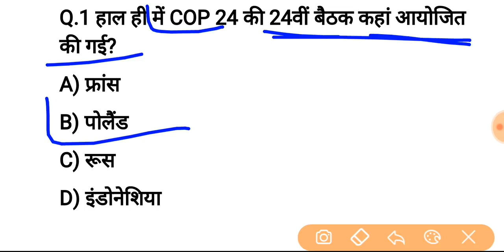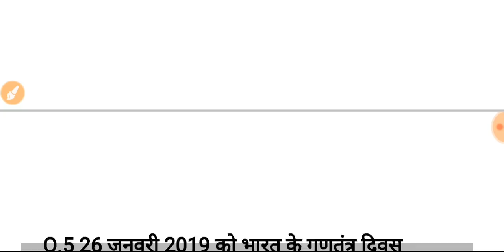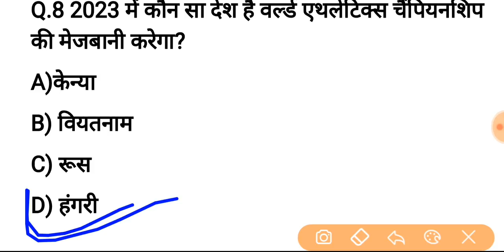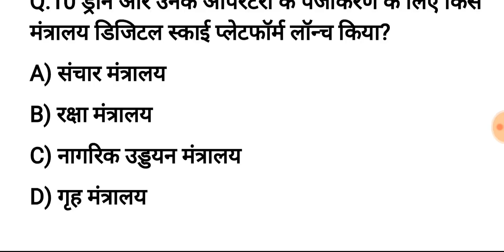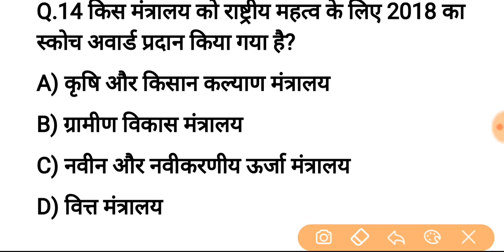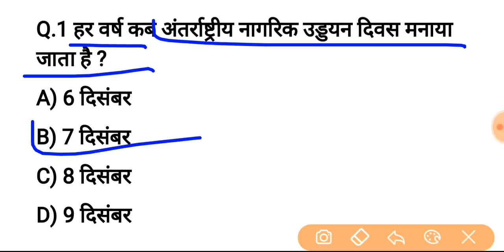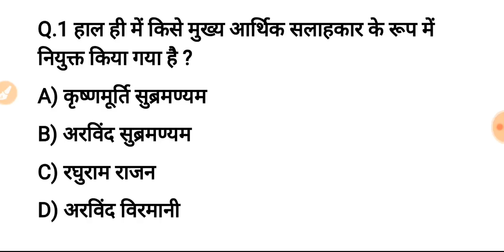10 दिसंबर करेन्ट अफेयर्स हिंदी रट लेना | Daily Current Affairs Booster 10th Dec -Online study point